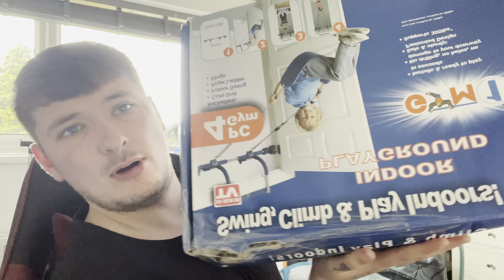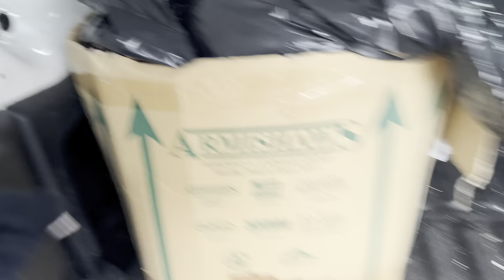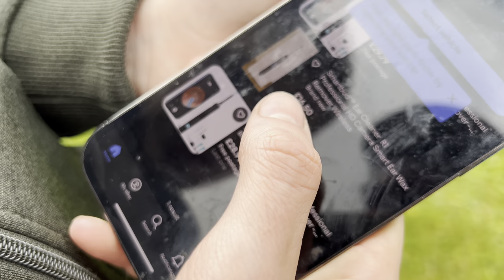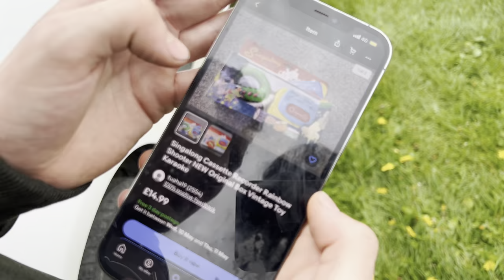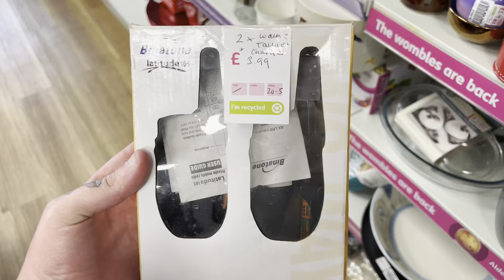This Carboot Sale Was So Bad | Torksey Carboot Sale | Uk Reseller